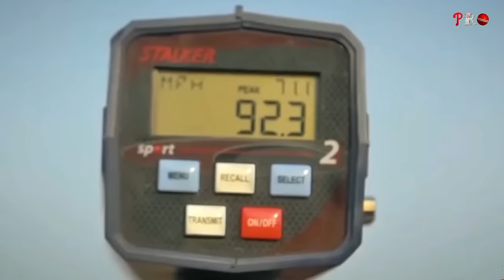Top 10 Pakistani Cricketers Who were very Poor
Top 10 Poor Cricketer of Pakistan

Chapters:
00:00  Overview
00:49  Mohammad Asif
01:52  Mohmmad Irfan
02:53  Asif Ali
04:08  Abdul Razaq
05:18  Shah Nawaz Dhani
06:43  Shadab Khan
07:46  Mohmmad Amir
09:00  Haris Rouf
10:05  Hasan Ali
10:53  Shoaib Akhtar